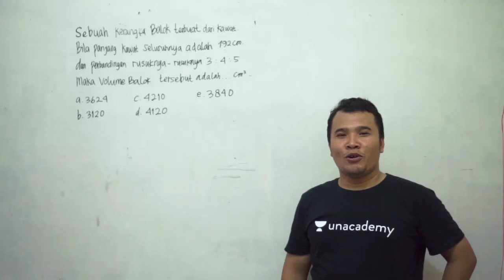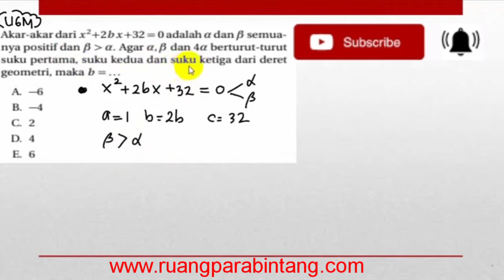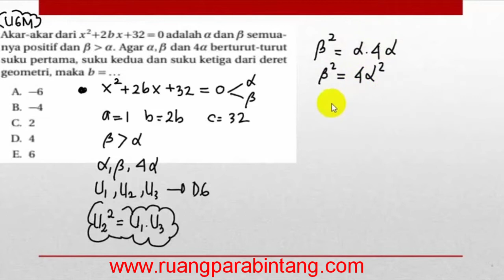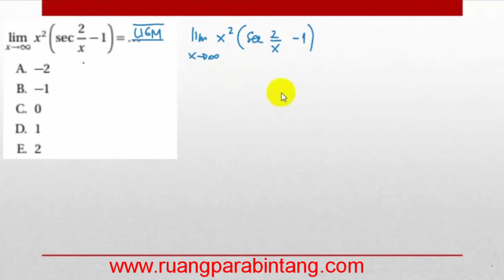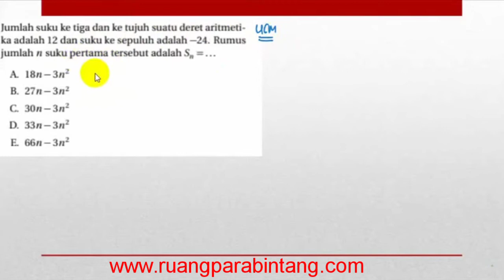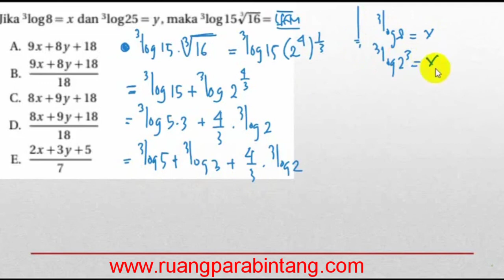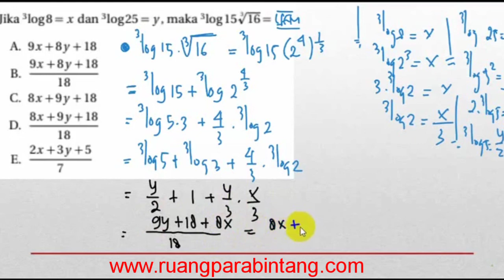MALAS BAHAS UTUL UGM PART- 1|| MATEMATIKA DASAR || CARA TERBAIK